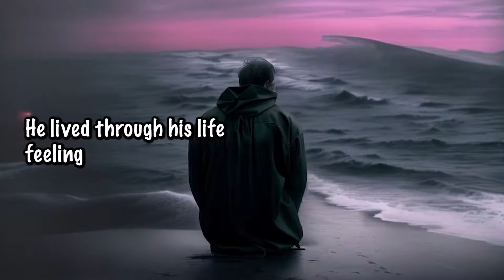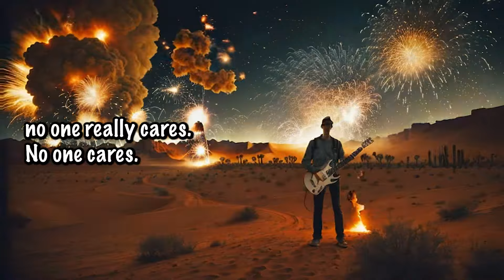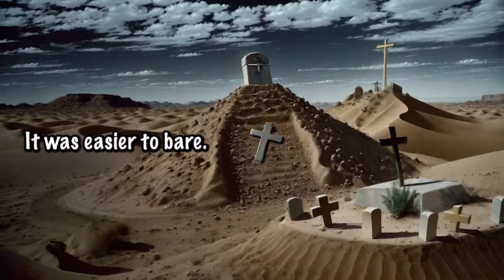No One Really Cares About The War In Israel (Human Music x A.I. Art)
🎶 "No One Really Cares" by Donkeyman 🎵🔥

🔊 Step into the mesmerizing realm of Donkeyman as I unveil my latest creation, "No One Really Cares" 🎧🎤 Immerse yourself in the enchanting beats and dynamic rhythms that define my signature style.

🎹 Dedicated musicproducer and musician.

🌆 Hailing from Melbourne, Australia, I bring you a musical vibe that reflects the city's pulsating energy. The melbournehiphop influence infuses a unique flavor into every note.

🎵 Whether you're a beatmaker or a dedicated music enthusiast, "No One Really Cares" is poised to become a soul-stirring addition to your playlist. 🎶✨

📌 Linktr.ee/donkeyman_w4x4

Lyrics
There once was a boy who worked by the shore
The day he became a man he was shipped off to war
He would cry every night
For the men he would fight
He swore
No more

He lived through his life feeling he wasn’t done
He would scream every night that the English will come
And he lost his own mind
When his wife took her life
He swore
No more

The time has come to realise
That no one really cares
No one cares

There once was a girl who played by the shore
One night she was taken as a declaration of war
She would cry every night
Bout the men she would fight
She swore
No more

She prayed every night to a god that doesn’t care
She took her own life it was easier to bare
She was young she was bright
But the thoughts she had a night
She swore
No more

We see now that no one gives a f**k any more
Little kids are slaughtered for all the profits of war
You can cry every night but you know that I’m right
I swear

No one cares
No one really cares